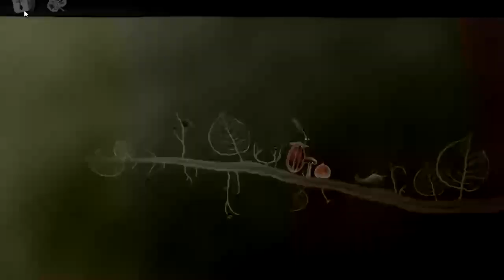Zagrajmy w Botanicula - Odcinek 3 - Mroczne pająki i inne cudaki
W tym odcinku kończymy poziom drugi i trafiamy do nowej lokacji.